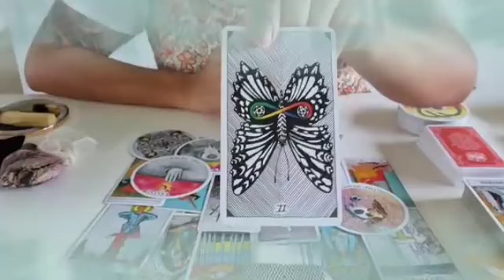تاروت برج الجدي من 15 إلى 30 نوفمبر 2024 // الحبيب دمر نفسه بنفسه🤔نادم جدا عليك😔أنت أمنيته الوحيدة🤲